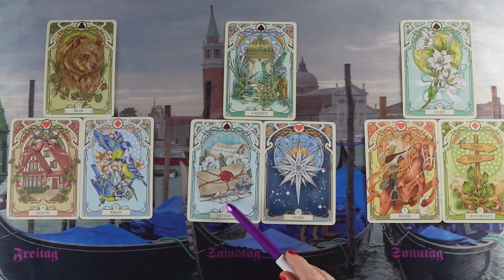Ő útban van hozzád és komoly döntéseket fog hozni.❣jóslás